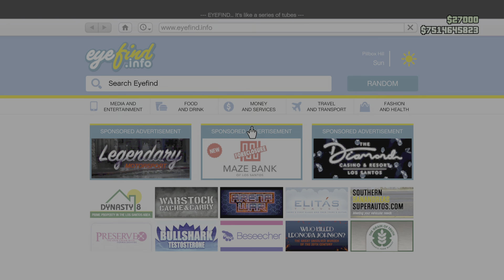Grand Theft Auto V - Under the map.